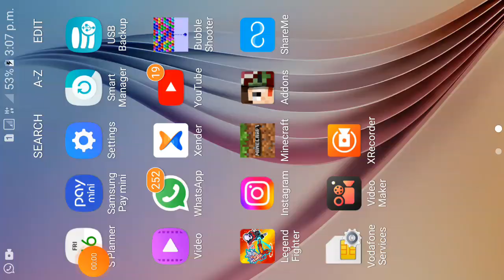17 December 2022